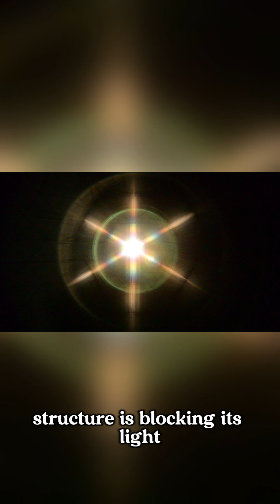10 Terrifying Signals Scientists Detected From Deep Space That Shocked the World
Welcome to Space Up! 🌠In this video we explore the 10 most terrifying and unexplained space signals ever detected by scientists From mysterious radio bursts to impossible echoes behind black holes these real cosmic events shocked astronomers around the world Watch till the end because the final signal is still a complete mystery This video is perfect for space lovers science fans and anyone who enjoys deep space mysteries